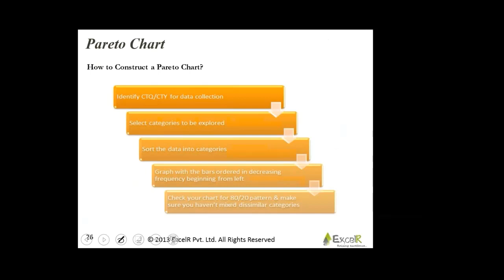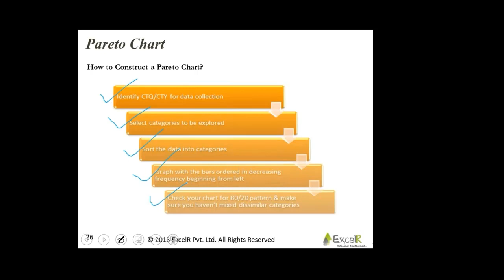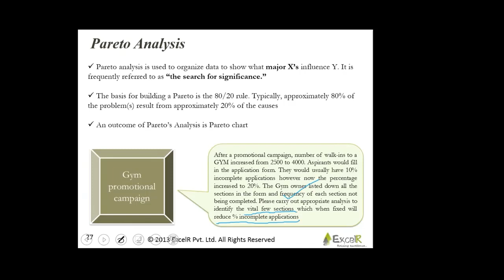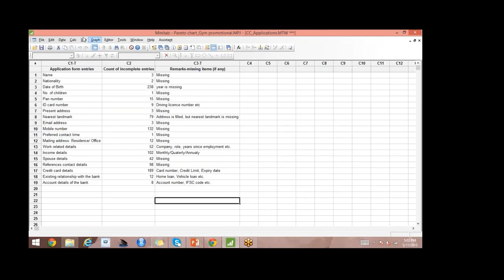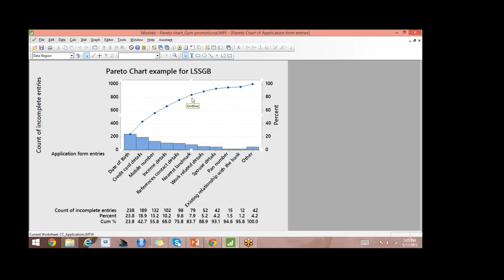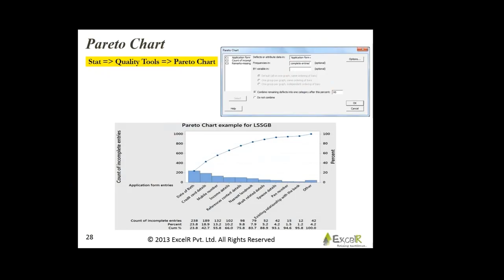Pareto Chart | How To Construct Pareto Chart | Applications of Pareto | Data Science -ExcelR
ExcelR Online Tutorials : Learn about the concept of Pareto Chart which is also called as 80/20 rule. Also implement a practical case study on Pareto to identify the top 20% causes which contribute to 80% of problems.

Things you will learn in this video
1)Pareto chart
2)How to construct a pareto chart
3)Pareto Analysis
4)Applications of pareto
5)pareto chart example for LSSGB